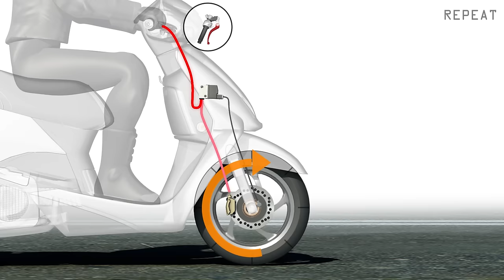Motorcycle Anti-lock Braking System (ABS)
The one-channel Motorcycle Anti-lock Braking System (ABS) MiniMAB for Scooters and small motorcycles prevents wheels locking – and can thus avoid a fall or the vehicle becoming instable.